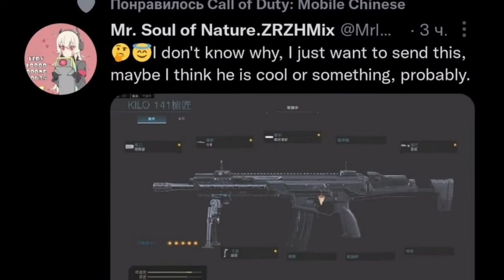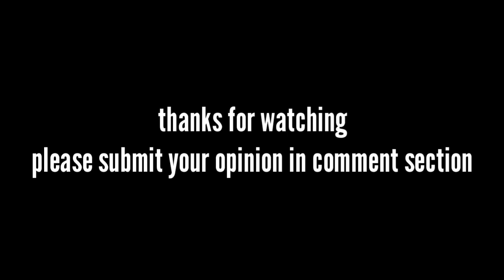cod Mobile season 9 leaks | legendary Lamborghini and alias character